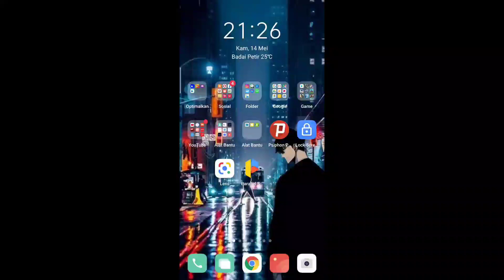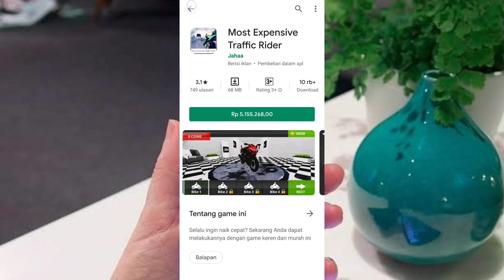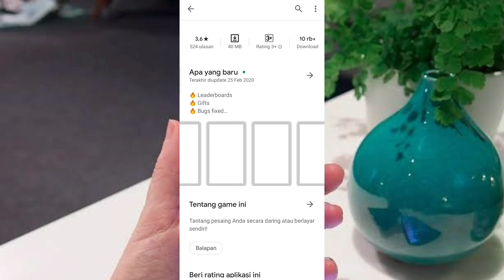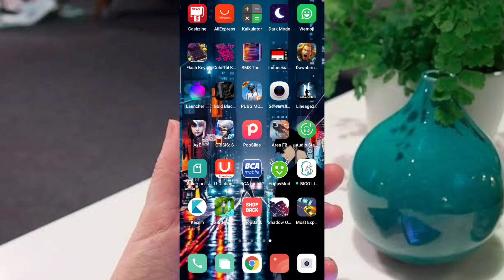Mencoba Apk seharga 5 juta di playstore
pengalaman gua saat membeli apk 5juta di playstore

game paling mahal 2020 di play store,aplikasi penghasil dollar di bayar mahal $10 perjam,aplikasi pengahasil uang 2019- berbatu di bayar mahal Krownet
krownet review